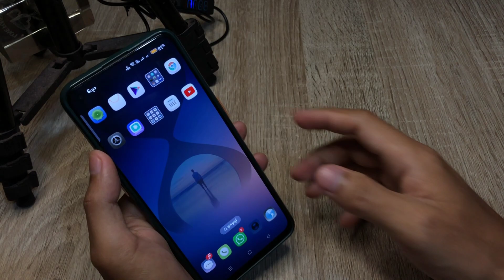ပါဝါခလုတ်တစ်ချက်သုံး၍ Oppo Reno 8t ဖုန်းအား ပိတ်နည်း